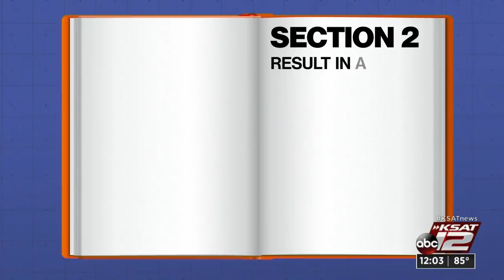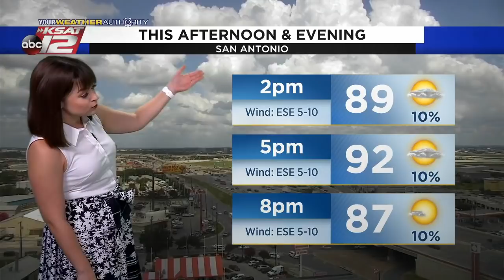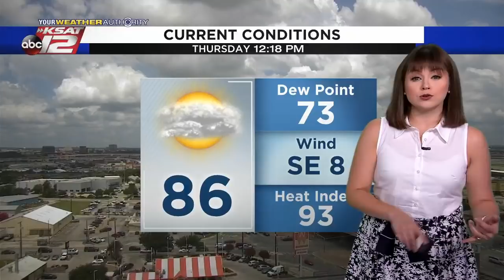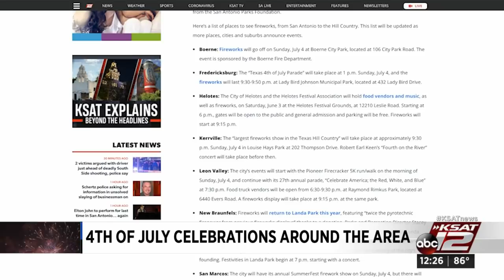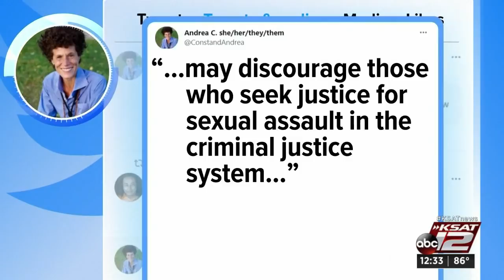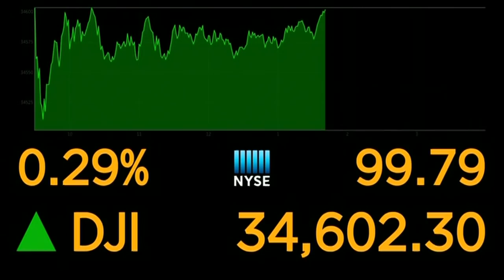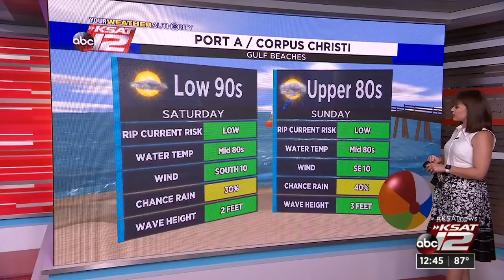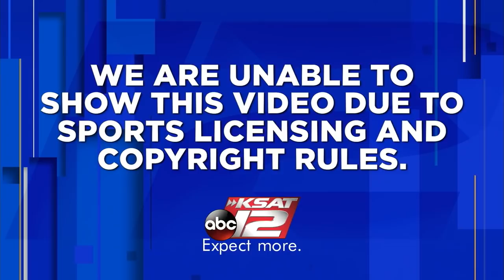KSAT 12 News at Noon : Jul 01, 2021